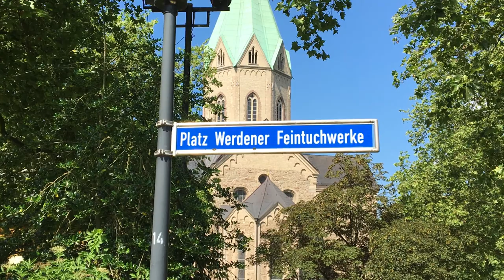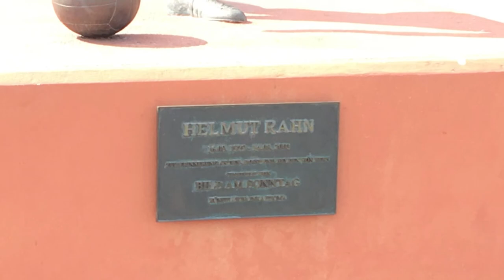Die größten Plätze in Essen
Die fünf größten Plätze in Essen:
- Kurfürstenplatz (Südostviertel)
- Platz Werdener Feintuchwerke (Werden)
- Messeplatz (Rüttenscheid)
- Elsa-Brändström-Platz (Bergerhausen)
- Haumannplatz (Rüttenscheid) und Jahnplatz (Altendorf)

0:00 Einleitung
0:43 Kurfürsten Platz
1:55 Platz Werdener Feintuchwerke
2:55 Messeplatz
3:28 Elsa Brändström Platz
4:38 Helmut Rahn Platz
5:37 Jahnplatz